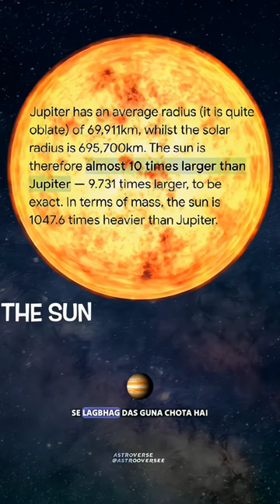The failed star jupiter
Title: The failed star jupiter

Hey there, cosmic enthusiasts! 🌌 Get ready to embark on an interstellar journey as we dive into one of the most fascinating astronomical events ever captured by humanity.

Join astroverse as I take you through a mesmerizing visual experience showcasing stunning images and mind-blowing facts about this celestial phenomenon. uncovering its origins and understanding why it holds such immense scientific ignificance.